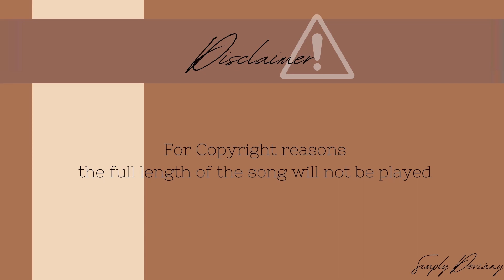Dutchavelli - Robot (REACTION VIDEO🔥) | Irish Girl Reacts☘️🇮🇪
Instagram ~ SimplyDeviany

Tiktok ~ SimplyDeviany

Hey Guys it’s your girl Simply Deviány and I’m back with another video. Today I am going to be reacting to Dutchavelli - Robot

FAQ💕

Name: Deviány (De-vi-aw-knee)
Age: 20
Birthday: December 18th
Nationality: Jamaican
Where I Live: Ireland
Camera: IPhone 12
Editing Software: DaVinci Resolve 17